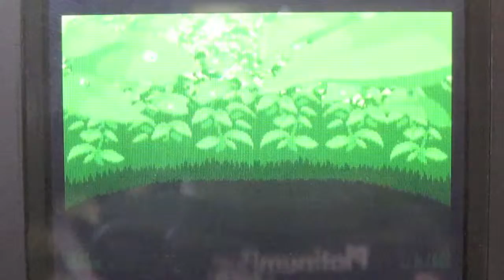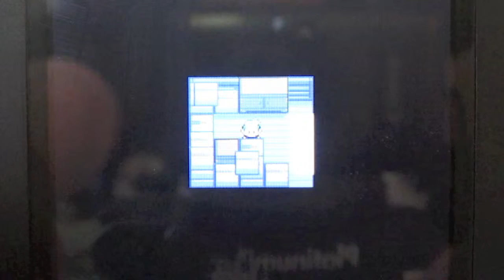Let's Play Pokemon Emerald Part 1: Professor B@#$%